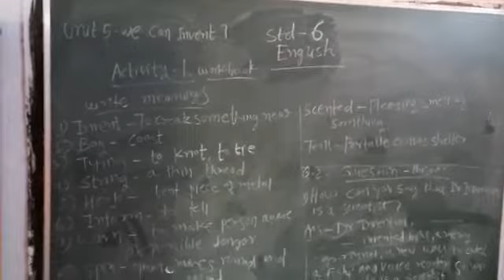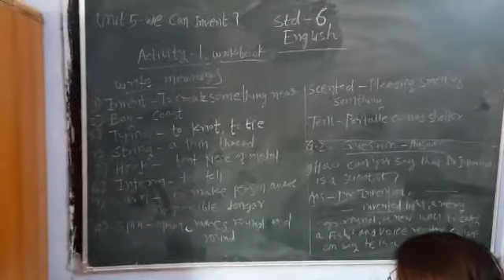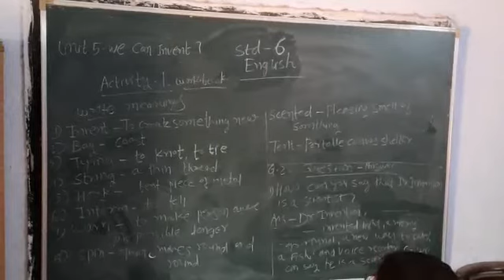10 April 2021(3)